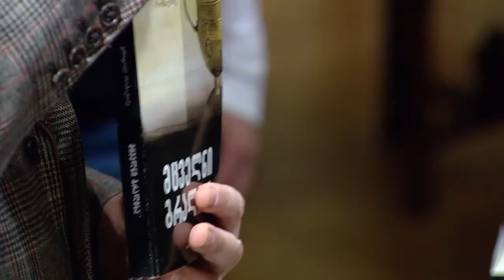გამოცემლობა არტანუჯი - მცველნი გრალისა